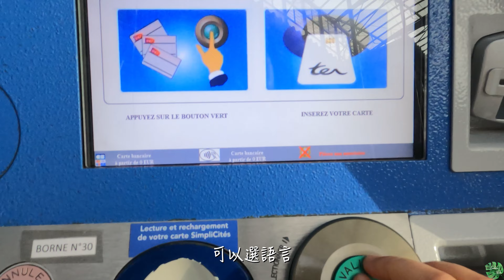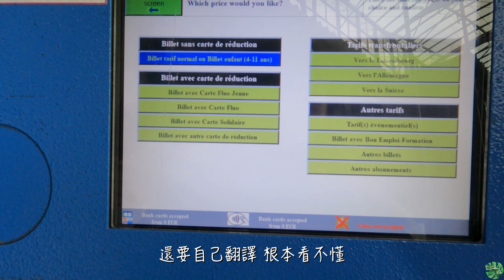DE VLOG | 聖誕市集#3 | 2023年聖誕市集 史特拉斯堡 Strasbourg Christmas Market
今天的影片是聖誕市集系列的第三集
也是我今年逛的第一個聖誕市集

不過這果然是榜上有名的市集
人真的多到爆炸

Free Music for Videos 👉 Music by Eli Lev - I Wanna Tell You